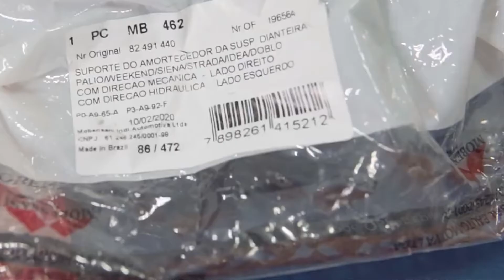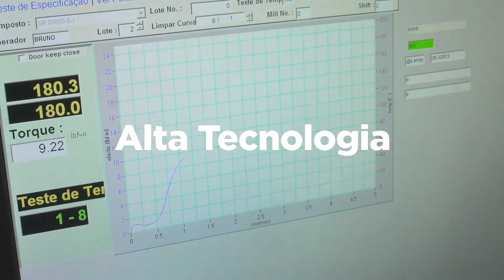Fiat Palio / Siena / Strada / Idea / Dobló - Coxim / Batente Amortecedor (MOBENSANI Borrachas)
Coxim / Batente Amortecedor
Palio
Siena
Weekend
Strada
Idea
Dobló

MB461 - Direção Mecânica Lado Esquerdo
                Direção Hidráulica Lado Direito

MB462 - Direção Mecânica Lado Direito
                Direção Hidráulica Lado Esquerdo

MOBENSANI Borrachas Automotivas